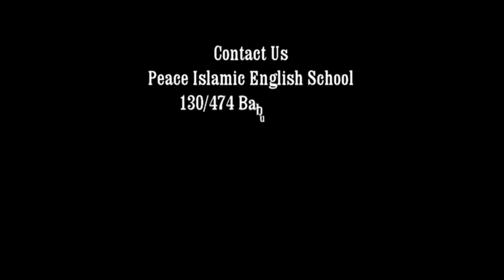Aghaaz-e-Mustaqbil 2017 Part 06 Urdu Speech Quran ki Ayamyat